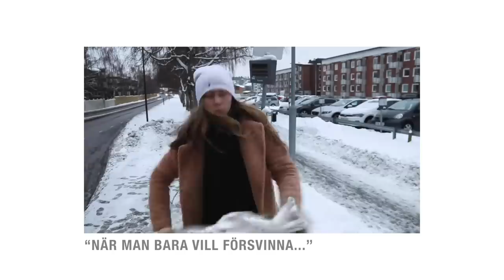PONNYPAPPOR | Ft. Pontus Hugosson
Äntligen dags för Ponnypappor! Som jag längtat!

Kort info om mig
Född: 1994
Bor: För tillfället i Örebro
Gör: Youtube och skådespelar.
Utbildning: 2 årig examen inom teater (Wendelsberg) & 2 årig examen i TV & Film Produktion (MI).
Driver kanalen tillsammans med min pojkvän Marcus Steenberg.
Om Marcus: Utbildad Motion Designer.
Vi filmar, klipper, skriver manus och gör effekter ihop!

Vanliga frågor & svar:
Vad använder ni för redigeringsprogram? Adobe Premiere Pro.
Vilken kamera använder ni? Vi har en Canon 80D och nu en Sony a6600.

Introt är skapat av: Emma Öst